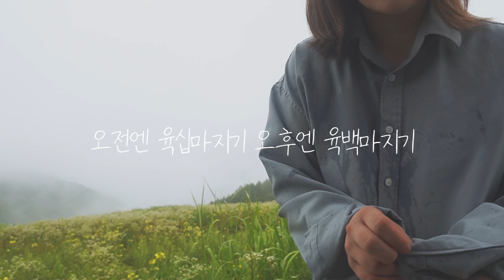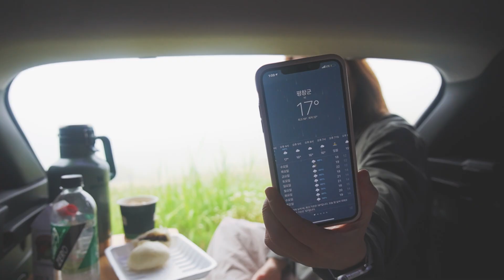차박엔 막걸리지! 고요 속 산너미 목장/ 육십마지기+육백마지기/ 혼술캠핑/ 솔캠 / 아이두젠 모빌리티 BAT/ 평창차박지/ qm3차박/ 미니멀 캠핑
안녕하세요.  하나 입니다!
산너미 목장은 역시 뷰가 최고더라고요!
공기도 좋고 조용하고 힐링 그 자체인 캠핑을 즐기고 왔습니다.

요즘 동물들과 인연이 많네요.
장봉도 백패킹에 이어 이번에도 ㅋㅋㅋ

'아이두젠'으로부터 차박텐트를 제공 받았습니다.
제품명 : 아이두젠 모빌리티 BAT

캠핑장비 info.
- 랜턴 : 크레모아 LED캠핑랜턴 울트라미니, 다크그레이

촬영장비 info.
- 마이크 : 로드 비디오마이크로 카메라용 초소형 샷건 마이크

쿠팡 링크를 통해 구입시 소정의 수수료를 받습니다.

✔️직접 촬영하고 편집하는 1인 크리에이터 입니다.